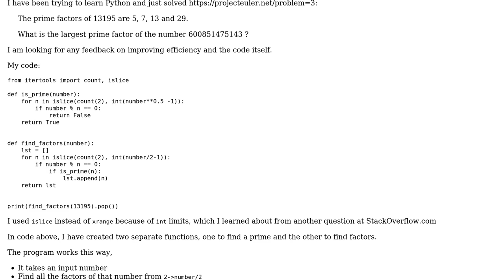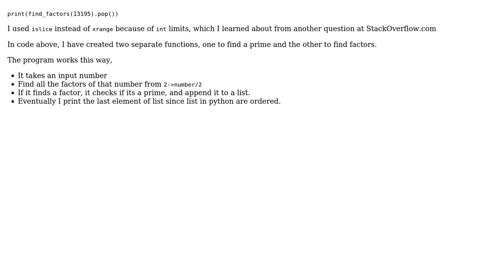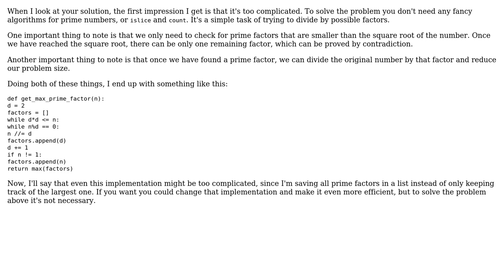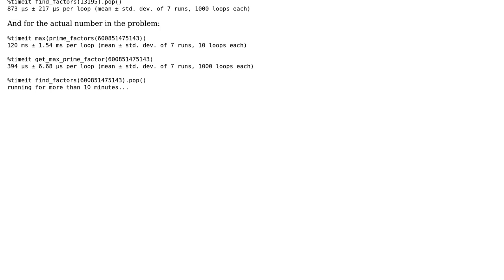Code Review: Euler problem 3: largest prime factor of the number (2 Solutions!!)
Code Review: Euler problem 3: largest prime factor of the number

With thanks & praise to God, and with thanks to the many people who have made this project possible! | Content (except music & images) licensed under CC BY-SA | Music | Images & others | With thanks to user maxb user MaverickD user Graipher user 200_success and the Stack Exchange Network Trademarks are property of their respective owners. You are responsible for your own actions.